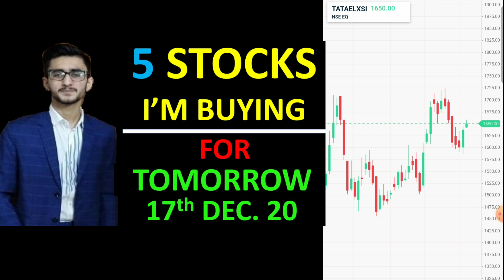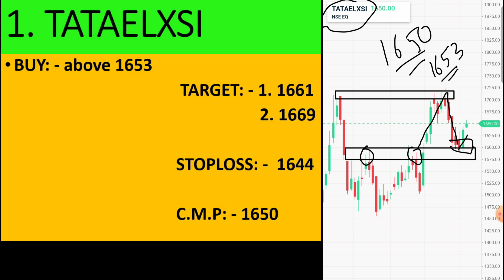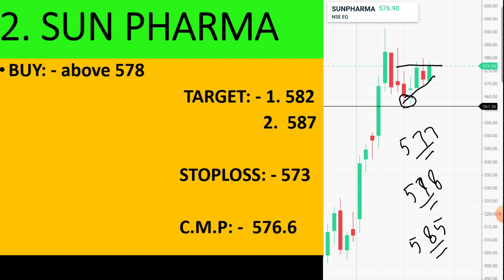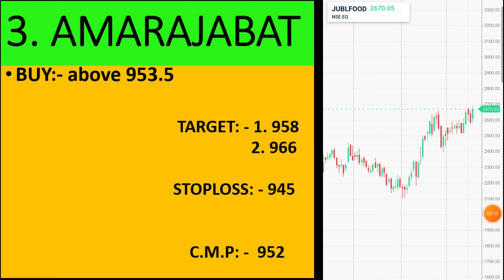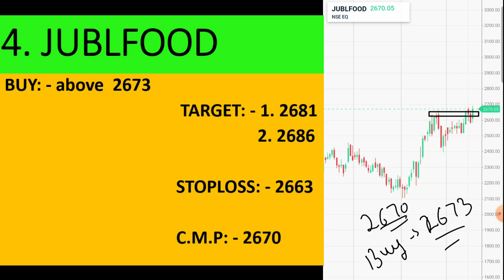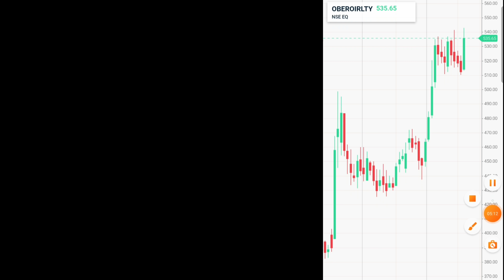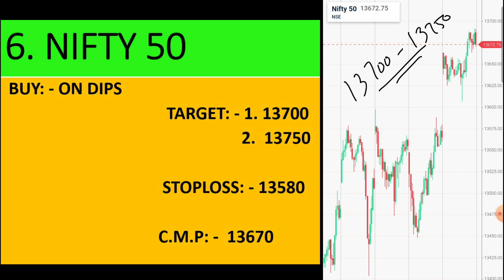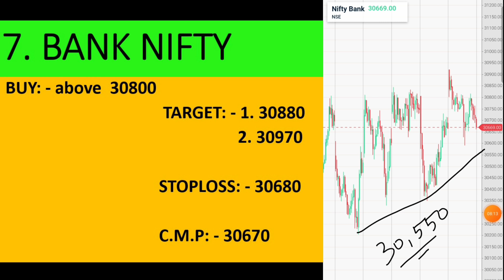Daily Intraday Calls For Tomorrow | 5 Jackpot Intraday Trading Tips | 17th December 20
Other Information !!

1. TATAELXSI

2. SUN PHARMA

3. JUBLFOOD

4.  AMARAJABAT

5. OBEROIRLTY